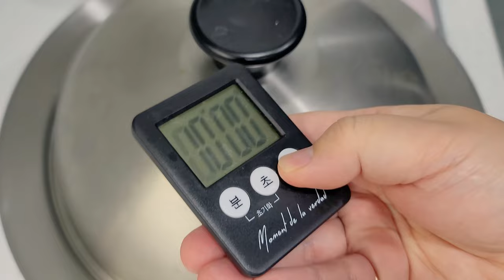'계란찜' 푸딩보다 더 부드럽습니다. 아침에 먹어도 술술 잘 넘어가요 👌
계란찜 좋아하시죠?
저희집 식구들도 계란찜 좋아하는데 평소에는 귀차니즘으로
전자레인지에 간단하게 만들어 먹어요.
근데 특별한 계란찜이 먹고 싶을때는 이 방법을 씁니다.
이건 푸딩처럼 너무너무 부드럽고 맛있어요.
아침에 먹어도 속이 부대끼지 않고, 매운음식과 먹어도 매운맛을
잠재워줄 것 같은 맛.
참고로 간장 대신 쯔유를 사용하셔도 됩니다.

🍽 푸딩계란찜 재료 🍽
계란물: 계란 4알(200ml), 물 200ml, 양조간장 1/2작은술,
              청주 1작은술, 소금 1꼬집
고명: 새우(or 크래미), 쪽파나 대파

🍴 조리법 🍴
1. 계란물 만들기(재료 넣고 저어준 후에 체에 받쳐서 3번 걸러주세요)
2. 김오른 찜기에 중불로 10분~15분 정도 쪄주세요
3. 고명 올려주고 마무리~